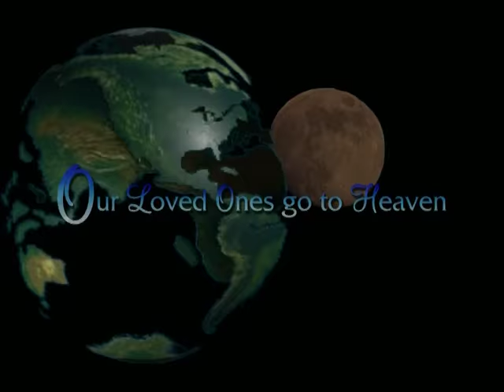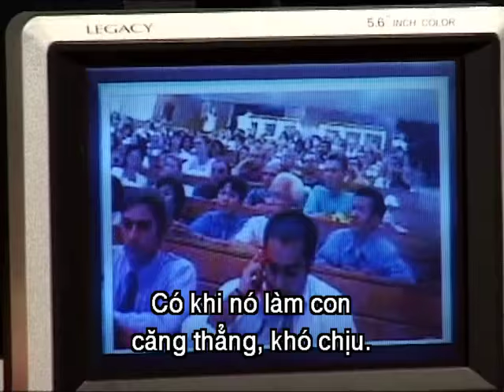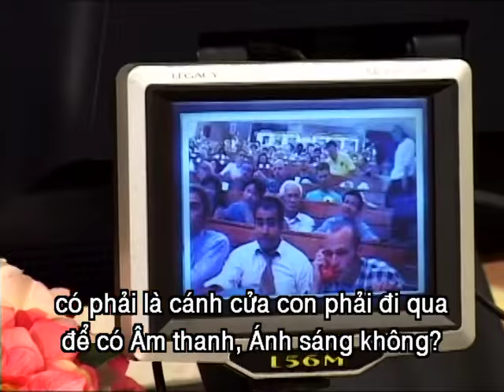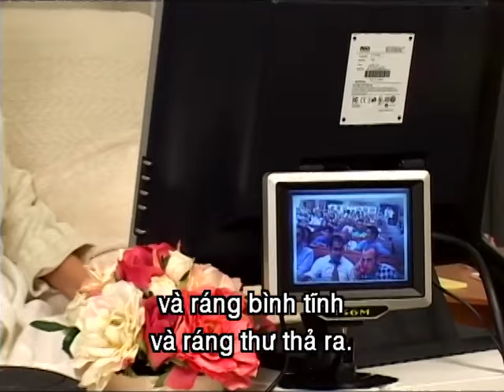746 Thân Nhân Của Chúng Ta Lên Thiên Đàng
Excerpt from Supreme Master Ching Hai’s lecture:

There is no such binding affections in the higher realms. There's only an overwhelming love. It's a love for everyone, including our families and ourselves. If your parents have risen above the astral level, then despite your constant longing with loving and binding affection, you won't be able to see them again. Do you understand? {Yes.} You should be happy for your parents.

When we mourn someone’s death we only mourn his physical body. As for that person once he has gone to Heaven he enters a place of noble living, bliss, great happiness and completeness, where any wish can be fulfilled immediately and one's body, spirit and soul are extremely contented, where traveling takes an instant, there is no need for clothing and there's nothing to worry about, so one can use his leisure time for the study of the more noble and mysterious facets of the universe. Therefore, don't try to drag them down for any reason at all.

Our loved ones have gone to the higher realms to enjoy things that are a hundred, a thousand, or ten thousand times better than ours. We should feel good for them. We should throw a party, to celebrate them rather than mourning. Mourning only hinders their spirit. They are now sacred souls. They’re no longer bound as we are, by the confinement of physical bodies. Therefore, they'll immediately know what we’re thinking about. They’re always connected with us.